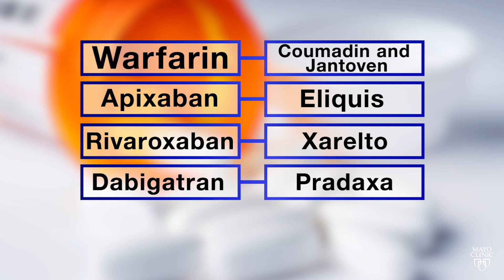Mayo Clinic Minute: Research shows newer blood thinners have lower risk of kidney function decline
About 3 million Americans have atrial fibrillation, or A-fib. And while blood thinners can drastically decrease their stroke risk, new research shows the drugs could be seriously damaging their kidneys.

People with A-fib often have problems with blood clots forming that can lead to strokes. To prevent the clots, health care providers generally prescribe these patients with anticoagulant drugs, or blood thinners.

But new research looks at how anticoagulants can cause kidney damage, and how different kinds of anticoagulants affect the kidneys differently.